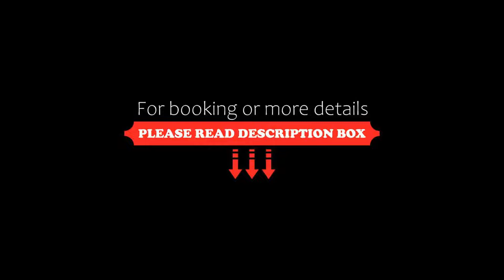Foothills, Lilydale, Australia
About Property:
Set on 20-acres of natural bushland in Mooroolbark, the Foothills Conference Centre offers free on-site parking. Each room has gorgeous garden views, and a flat-screen TV with cable channels.
Foothills Conference Centre Mooroolbark is an 8-minute drive from the centre of Lilydale. Mt Dandenong and the Dandenong Ranges are a 15-minute drive away. The famous wine region of the Yarra Valley is a 30-minute drive from the property.
Property Type: Hotel
Address: 48 Edinburgh Road, 3138 Lilydale, Australia
Searching For
1. Foothills - Lilydale - Australia
2. Foothills - Lilydale - Australia Address
3. Foothills - Lilydale - Australia Rooms
4. Foothills - Lilydale - Australia Amenities
5. Foothills - Lilydale - Australia Offers and Deals
Audio Credit:
Track Title: Blank Slate
Artist: VYEN